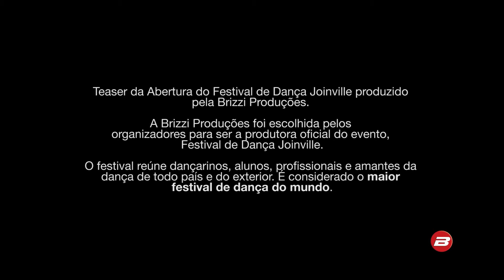Teaser Abertura do Festival de Dança Joinville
Teaser da Abertura do Festival de Dança Joinville produzido pela Brizzi Produções.

A Brizzi Produções foi escolhida pelos organizadores para ser a produtora oficial do evento, Festival de Dança Joinville.

O Festival reúne dançarinos, alunos, profissionais e amantes da dança de todo país e do exterior. É considerado o maior Festival de Dança do Mundo.